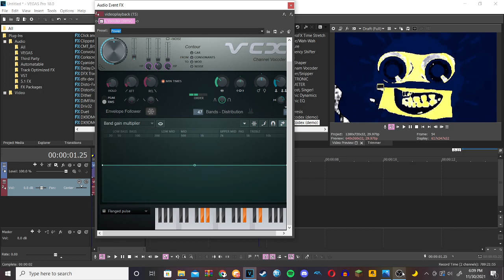How to make FlangedPulsePowerCityMidnight